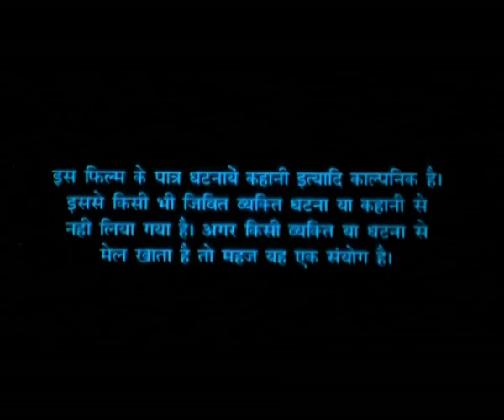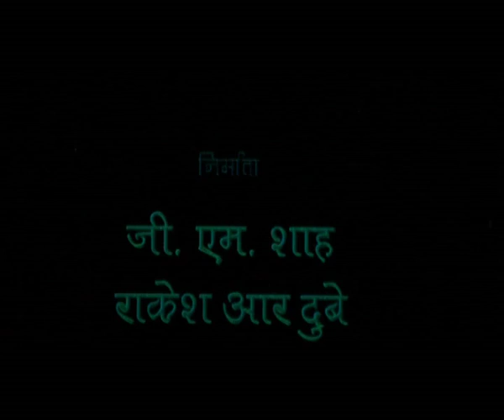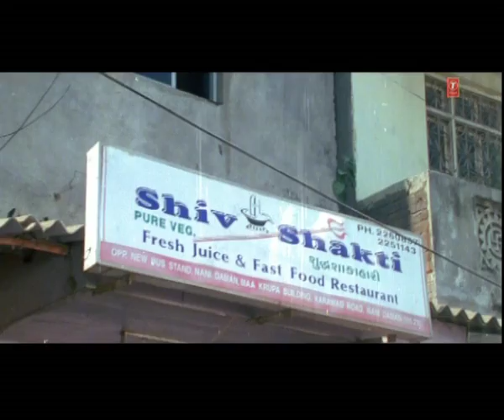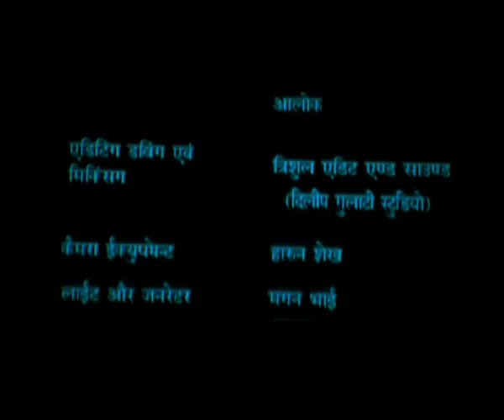Chahi Maal Paani (Full Bhojpuri Movie) | चाही माल पानी : Suresh Anand | Vijay Vishkarma | Priya B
पेश करते हैं हिट गानों और मनोरंजन से भरपूर फिल्म ' चाही माल पानी '।  Watch and Enjoy

Watch this Bhojpuri movie in HD and experience the magic of Bhojpuri storytelling like never before.

Credits:
Movie :Chahi Maal Paani
Star cast :Shamim Khan, Pranav Batsa
Singer :Suresh Anand, Vinay Vishkarma,Priya Bhattacharya
Music Director :Suresh Anand
Lyricst :Rajendra Raj Yadav
Music Label : T-Series